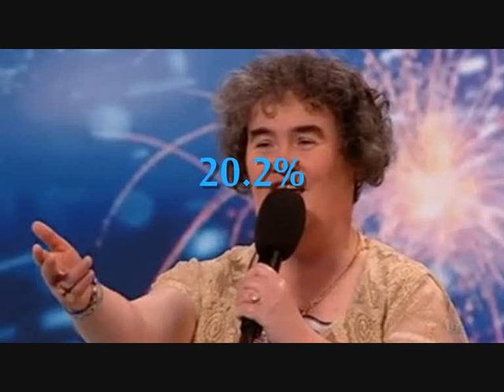Britains Got Talent 2009 Final - The Voting Stats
Check out how your favorite done in the final.